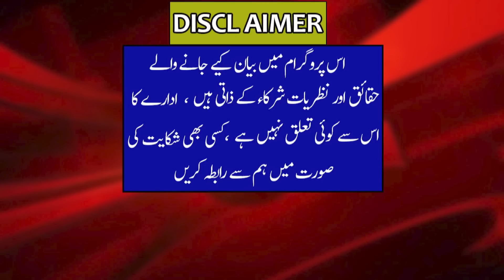Helicopters Comes | Khan got the message | The game is reversed | Imran Riaz Admitted in Hospital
ھیلی کاپٹر آگۓ خان کو پیغام مل گیا
بازی پلٹ گئی
مریم پر بجلیاں گر گیں
عمران ریاض ھسپتال داخل
بڑی خبر آگئی

Helicopter Agye Khan got the message
The game is reversed
Lightning will fall on Maryam
Admitted to Imran Riaz Hospital
Big news has arrived